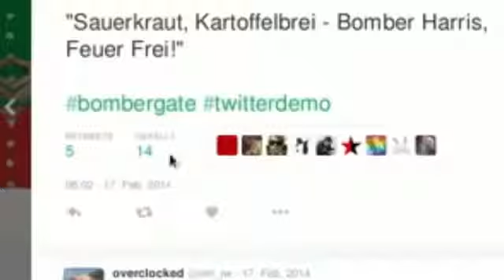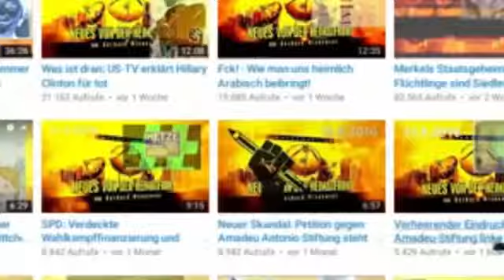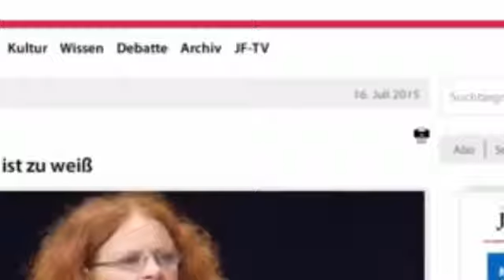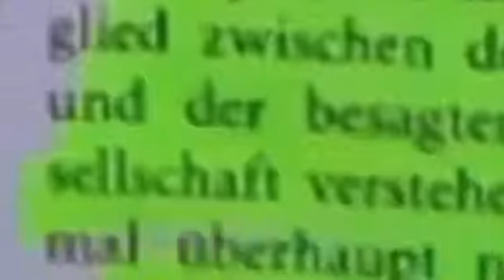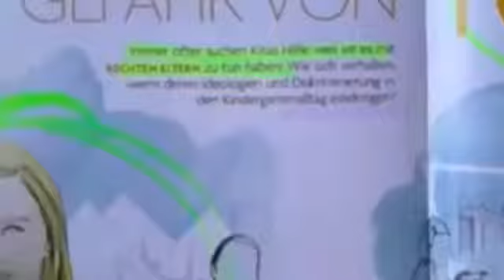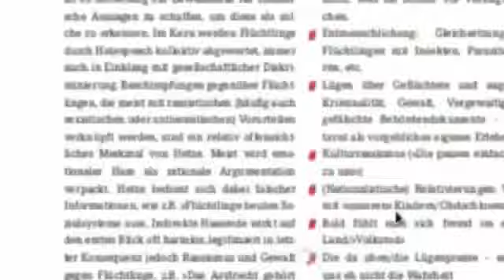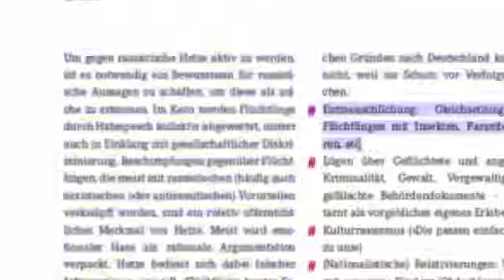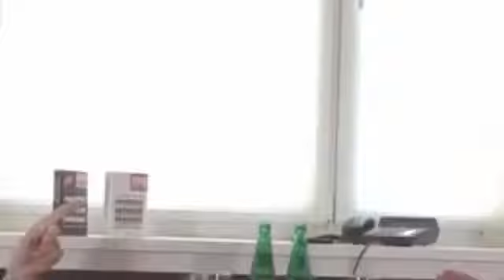Trump Merkel, der Feind-General! Antideutsch, die Immun Krankheit! - Gerhard Wisnewski bei Frei